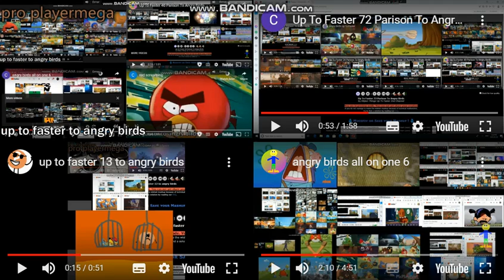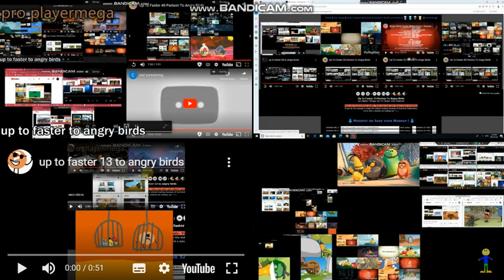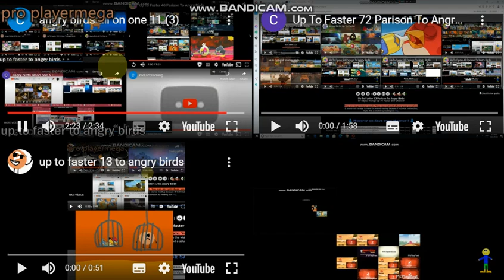angry birds all on one 12 (3)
for @objectthingyuptofaster2ndc828 and @kerrydouglas3113 and @ChristianAnber and @FunkyBlueEyes0131